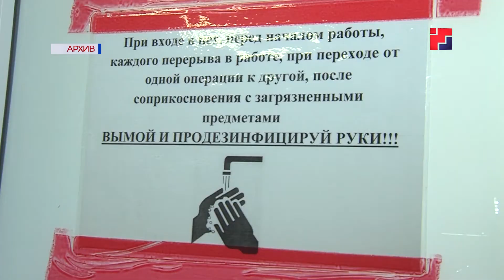Аграрии Марий Эл могут рассчитывать на льготные кредиты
Государственная поддержка – один из главных элементов развития сельскохозяйственной отрасли республики. Льготное кредитование как больших предприятий, так и мелких производителей, дает региону главное – хороший урожай и дальнейшую перспективу развития. Механизм предоставления преференций постоянно совершенствуется. О перспективных планах по дальнейшему  развитию отрасли далее в сюжете.